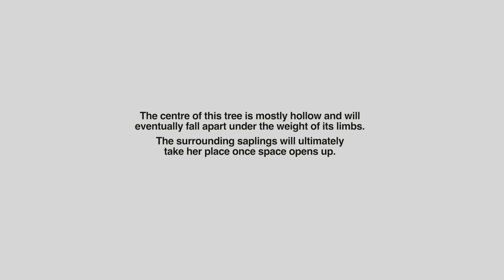Moving With the Old Mother: trailer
The Old Mother is one of the oldest sugar maples on the Hendry Farm, north of Kingston, Ontario. Sap is still being collected from it every spring, as it has been for many years. The centre of this tree is mostly hollow and will eventually fall apart under the weight of its limbs. The surrounding saplings will ultimately take her place once space opens up.